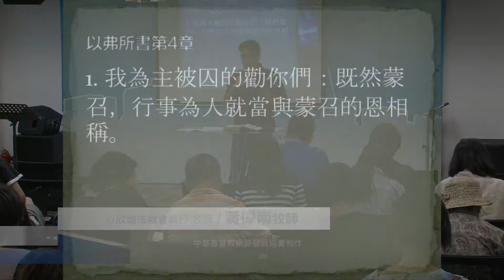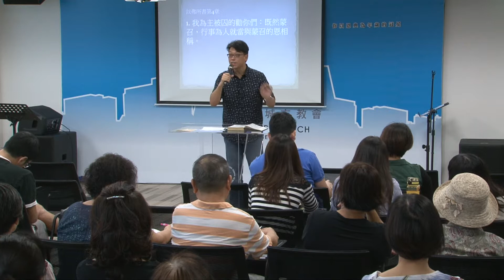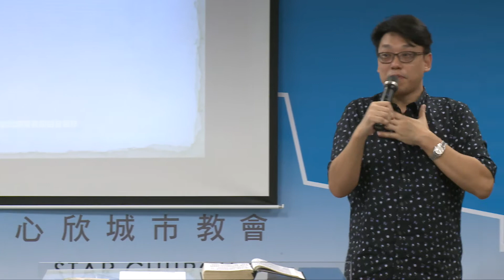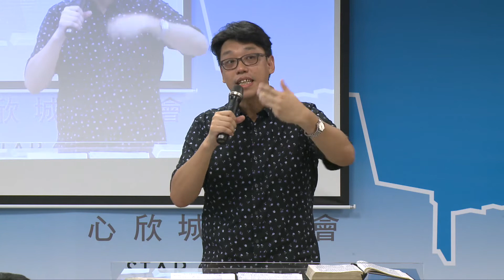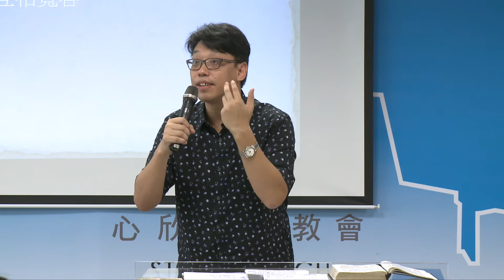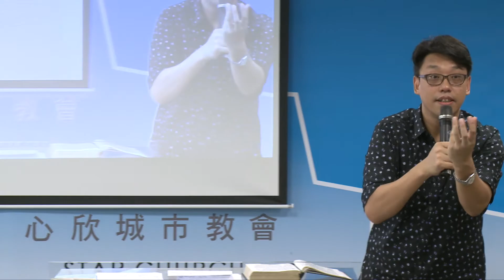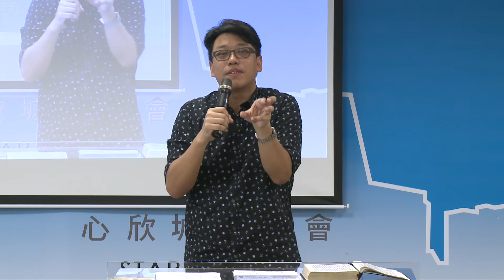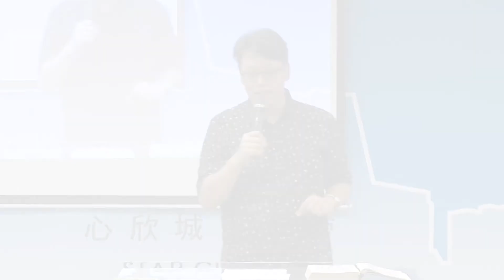20171008 主日信息【基督徒的行事為人 合一】黃偉南牧師 以弗所書四章1-6節